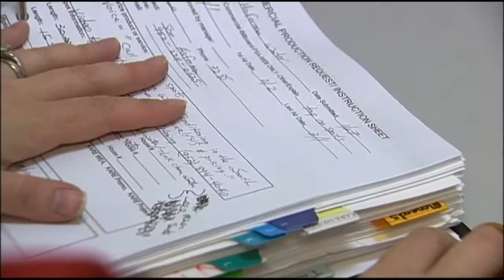Great Recession forces married couple to live apart (2009)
In this Land of 10,000 Stories clip, Boyd Huppert introduces us to Andy and Melissa. They were KARE 11 employees whose love was put to the test by the economy and distance.